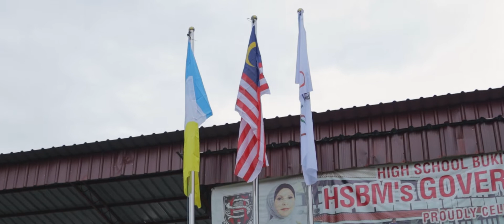Sukan SMK TINGGI BUKIT MERTAJAM